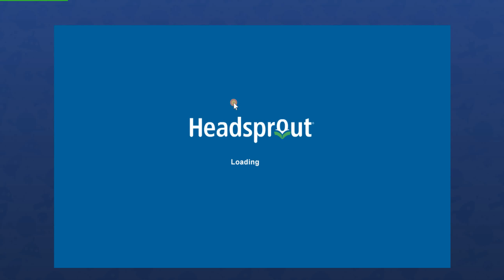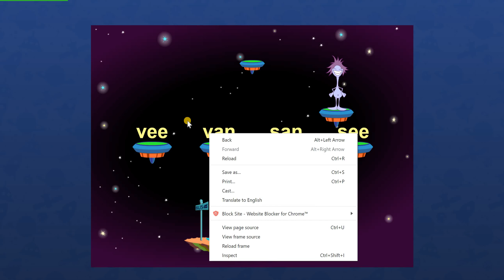Learning Headsprout Episode 4 Completed & Reading aloud words for kids learn with Amir Sight words